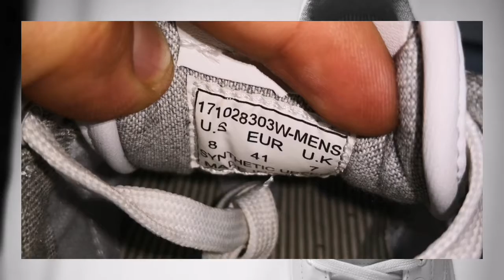PONY Core Low On Feet 21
PONY Core Low
White-Grey
Made In China
Price paid: 26 USD